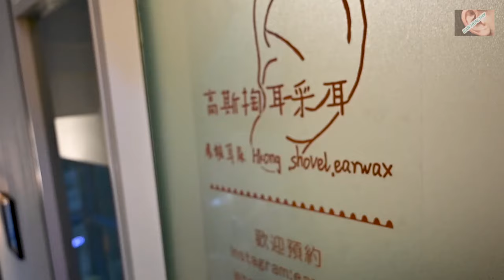Super Relaxing 耳のろうそく Ear Candle Treatment HONG KONG 香港採耳 掏耳 ASMR HONG KONG